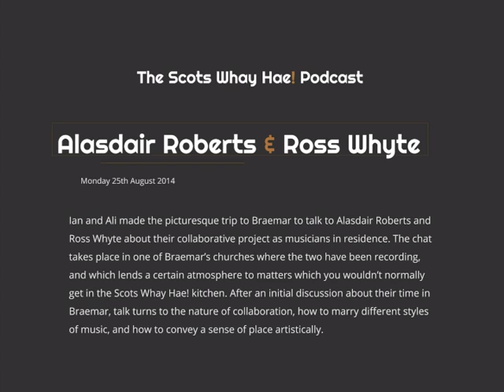Alasdair Roberts and Ross Whyte in Braemar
Ian and Ali made the picturesque trip to Braemar to talk to Alasdair Roberts and Ross Whyte about their collaborative project as musicians in residence. The chat takes place in one of Braemar’s churches where the two have been recording, and which lends a certain atmosphere to matters which you wouldn’t normally get in the Scots Whay Hae! kitchen. After an initial discussion about their time in Braemar, talk turns to the nature of collaboration, how to marry different styles of music, and how to convey a sense of place artistically.